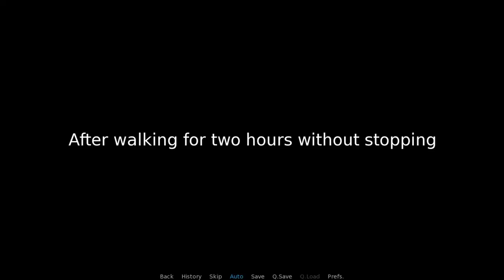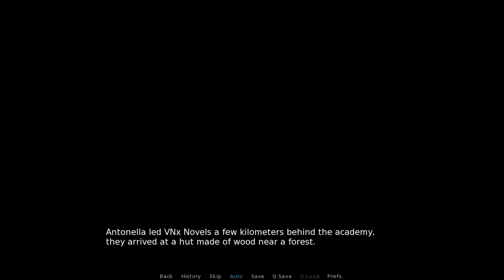Universal Emperor Gameplay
Creator: Chrisnu Visual Novel